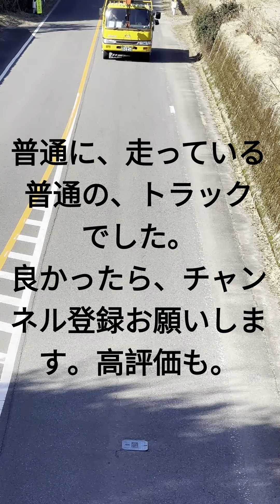日常の、トラック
普通の日に、普通に走っている、
普通のトラックです。